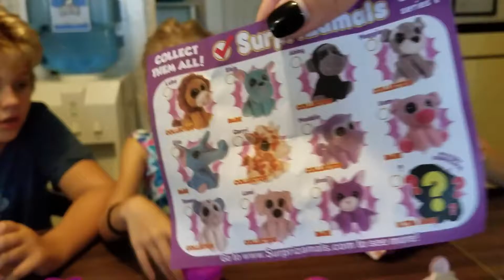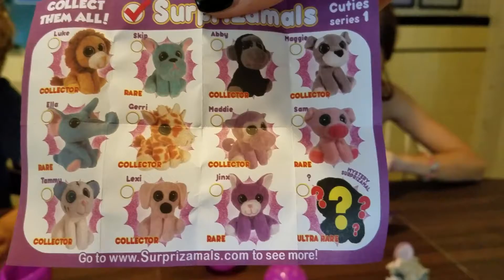All New Surprizamals Cuties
Mom got sent some Surprizamal Cuties and we HAD TO see how cute the are. Adorbs!